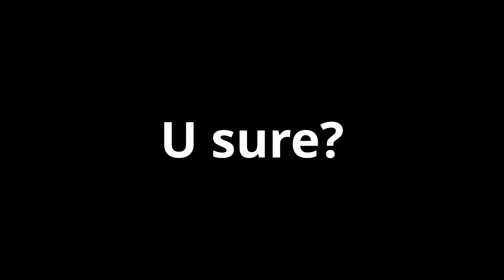Noob Sure You totally need perfect aim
this actually confused me how did i do this